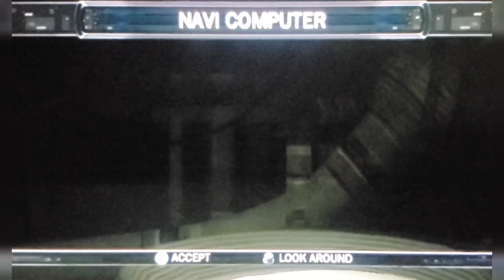Star Wars The Force Unleashed: Bonus Run 3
Welcome back everyone to another episode of Star Wars The Force Unleashed. In this episode we continue the modded run through the game and show off more custom characters. Hope you all enjoy!